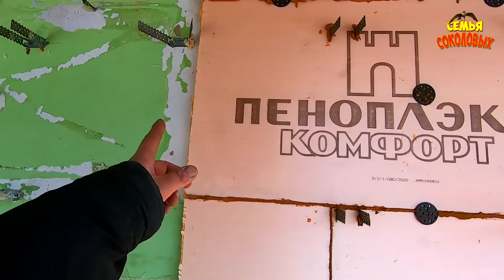Начали ремонт частного дома. Демонтаж полов. Часть 1. Семья Соколовых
Начали ремонт частного дома. Сегодня решил демонтировать старые полы в пристройке. Снял со стен пеноплекс.
С Вами канал Семья Соколовых ))) .

Кому интересно ищете нас в телеграмм ))) Чтобы не потерять связь

Если вам нравится наш канал, сделайте репост данного видео.

Поделитесь ссылкой на это видео у себя в соц.сетях, на своем канале в ютуб и т.д.

Будем вам за это ОЧЕНЬ благодарны!